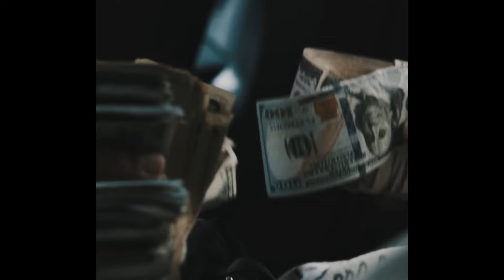YTB Fatt x OT7 Quanny Type Beat - "Hellstar"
ALL BEATS ARE FREE  FOR NON PROFIT USE ONLY. YOU MUST CREDIT ME(prod. moneyandpray).
To release a song you have to purchase a lease.

BPM: 149 | KEY: F # MIN